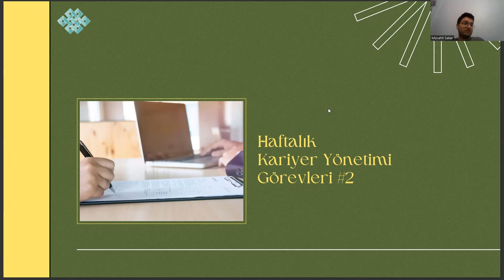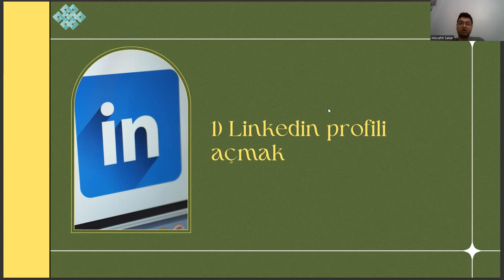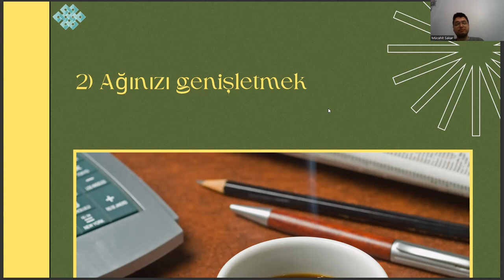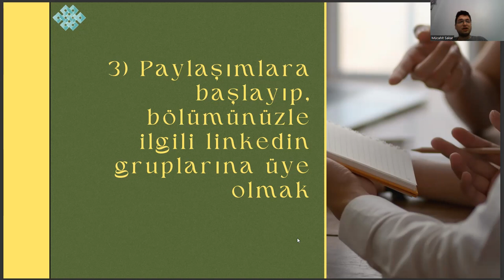Karşılaştırmalı Edebiyat - Haftalık Kariyer Yönetimi Görevleri #2